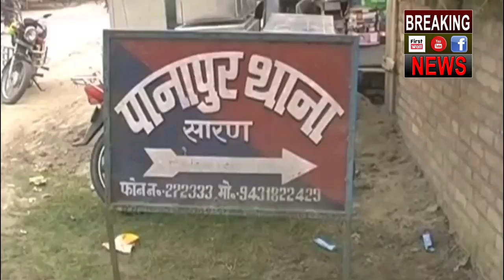कहां शादी में हो गया बवाल थाने पहुंच गए dulha - dulhan